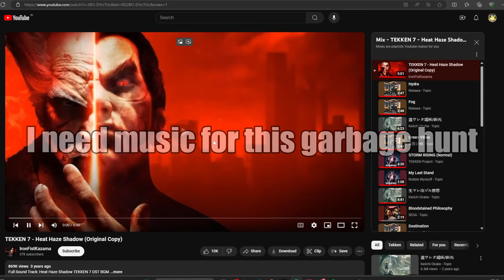MH4U: Dalamadur Get Solo'd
Wub wub

Sonic - Studiopolis